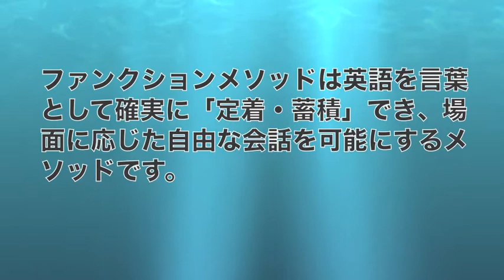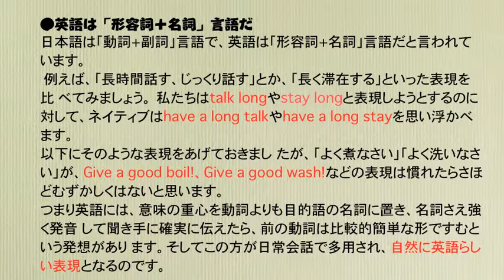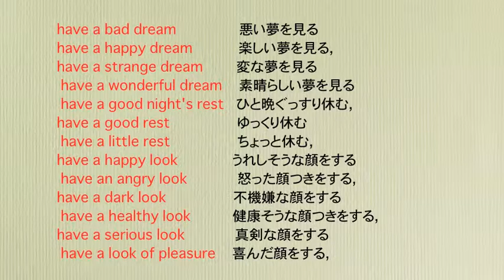英文法ワンポイントレッスン その9 英語の形容詞のとらえ方(2)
この動画は以下の電子書籍からの引用です。
○電子書籍「自由に話すためのたったこれだけ英文法」